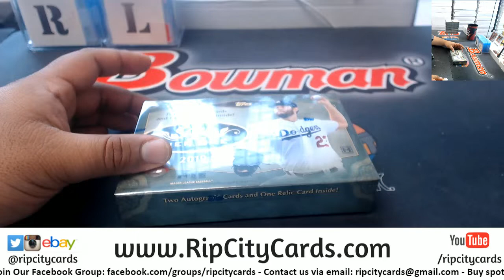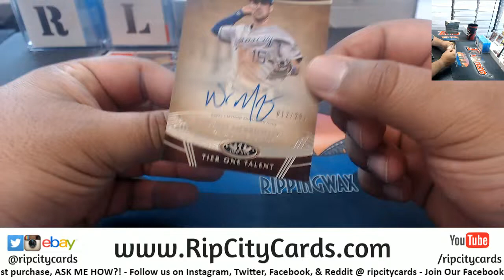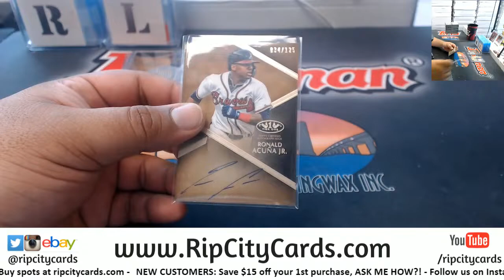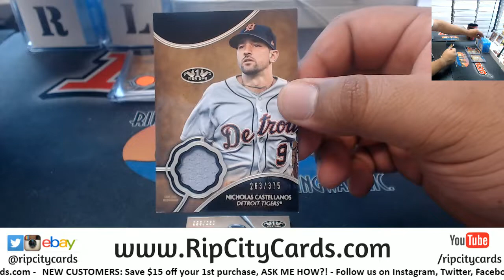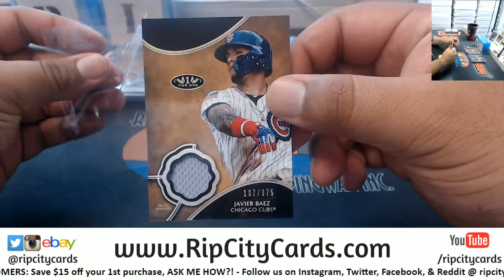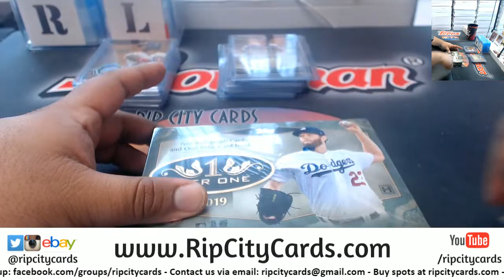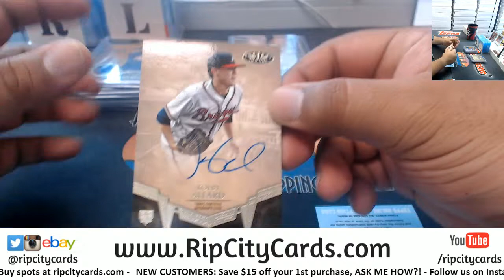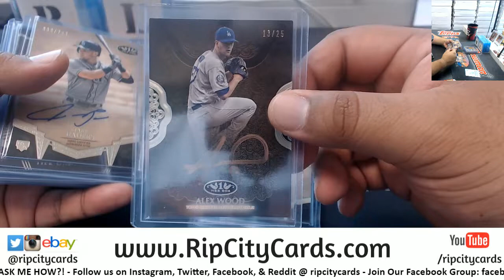2019 Tier One Baseball 6 Box Half Case Break #4 EBAY